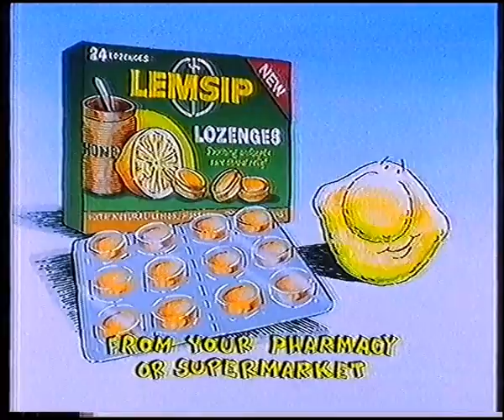Aussie ads june 1996 ch 9 3 bp on the move